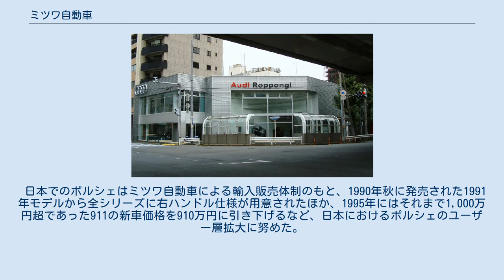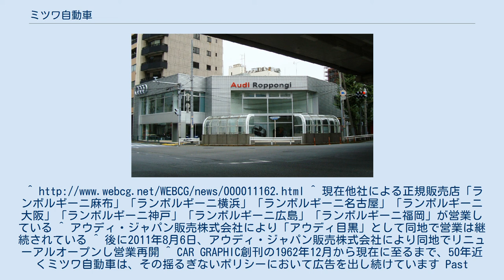ミツワ自動車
旧六本木支店（東京・飯倉）現在は「アウディ六本木」となっている ミツワ自動車（みつわじどうしゃ、Mizwa Motors ）は、東京を拠点に外国車の輸入・販売を行なっていた企業である。
 ポルシェを初めて日本に輸入したことで知られるほか、かつてはパッカード、ランボルギーニ、サーブなどの輸入販売や、アウディのディーラー経営なども行なっていた。
 自動車の輸入販売会社「三和自動車（みつわじどうしゃ）として昭和30年代に設立され、その後の高度経済成長の波にのって事業を拡大、ポルシェの輸入代理店として、1994年には206億円を売り上げていた。 漢字表記による当初の社名は「さんわ」と読まれて、三和銀行グループ（当時）と混同されることが多かったといい、1990年のCI導入にあたってカタカナ表記による現在の「ミツワ自動車」に社名変更している。
 日本でのポルシェはミツワ自動車による輸入販売体制のもと、1990年秋に発売された1991年モデルから全シリーズに右ハンドル仕様が用意されたほか、1995年にはそれまで1,000万円超であった911の新車価格を910万円に引き下げるなど、日本におけるポルシェのユーザー層拡大に努めた。
 一方、独ポルシェAGが設立した日本法人ポルシェジャパンは1995年、1997年末をもって輸入契約を解除する旨をミツワ自動車に通告した。
これを不服とするミツワ自動車は、契約解除通告の無効と輸入権継続を求めてドイツ・シュトゥットガルトの裁判所に提訴するなどしたものの棄却され、1997年12月末をもってポルシェの輸入業務から撤退した。
 ミツワ自動車はこの時点で年間2,000台以上のポルシェを販売、首都圏の顧客中心に全体の約60%を握り、アフターサービスの対象となるポルシェは15,000台以上に上っていた。
ミツワ自動車は「顧客へのアフターサービスと従業員の生活のため」、一ディーラーとしてでもポルシェ事業を継続することに決定、ポルシェジャパンと新たに販売店契約を締結し、1998年1月以降も東京、大阪などにあった販売拠点の全てをポルシェ正規ディーラーとして継続させた。
 しかしながら、ミツワ自動車ではこれ以降、取り扱い車種や事業内容が頻繁に変更され、2011年には代表的な営業拠点として最後まで残っていた六本木支店が閉鎖されたことで輸入車の新車販売からは事実上の撤退となった。
継続されている事業には、旧車のレストアや整備、小規模な中古車販売などがある。
 かつての支店 現在のミツワ自動車は、大正末期に三人の青年、福澤駒吉（福澤諭吉の孫）、その友人である藤原俊雄、荘清彦（後の三菱商事社長）が興した会社、「三柏商会）」を起源とする。
 また、ミツワ自動車は自社の始まりを、「1931年（昭和6年）、三菱・福沢・川崎の三財閥によりパッカード自動車の日本と朝鮮、および満州国における総代理店として東京・赤坂に創業」としている。
 なお、パッカードを日本へ輸入した藤原俊雄は、12気筒をシャーシで輸入しボディーは馬車製作を起源とする築地本願寺前の國井自動車々室製作所に発注した。
 ^ 1991年までの英文表記はMitsuwa Motors ^ a b c d e f g 社名辞典　ミツワ自動車　『産経新聞』　平成7年2月3日朝刊8面 ^ ミツワが91年モデル、ポルシェ全車種に右ハンドルを設定 『日経産業新聞』　平成2年9月3日 9面 ^ a b c d ミツワ自動車、ポルシェ車輸入、独社と和解 -日本法人と販売契約へ 『日経産業新聞』 平成10年1月13日 13面 ^ a b c d e f 会社概要 ミツワ自動車株式会社のウェブサイト、平成23年10月2日閲覧 ^ a b c 拠点 ミツワ自動車株式会社のウェブサイト、平成23年10月2日閲覧 ^ 展示のみでスタッフは常駐していない ^ 広告ではミツガシ『官報』1929年5月21日（国立国会図書館デジタル化資料） ^ 大正14年10月設立『日本全国諸会社役員録. 第43回』（国立国会図書館近代デジタルライブラリー） ^ a b c d e f g h i j k l 沿革 ミツワ自動車株式会社のウェブサイト、平成23年10月2日閲覧 ^ ヤナセを経て日本ゼネラルモーターズに移行した ^ 以降日本への輸入はアウディ・ジャパンの事業部であるランボルギーニ・ジャパンが行なっている。